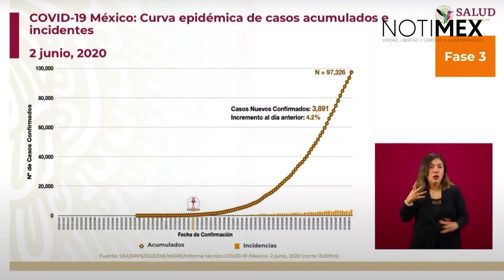Aumentan en México 3 mil 891 nuevos casos de COVID-19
José Luis Alomía Zegarra, dir. gral. Epidemiología, señaló que la curva epidémica de casos acumulados e incidentes por COVID-19, en México, aumentó un 4.2 por ciento con respecto al día anterior.